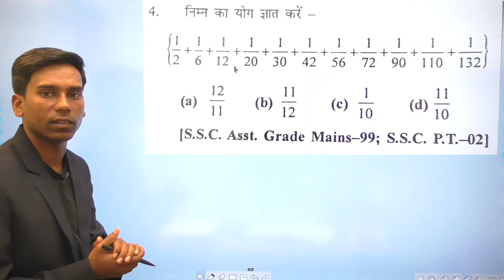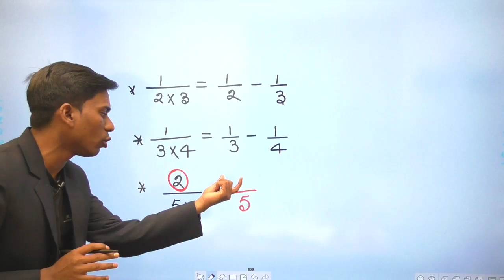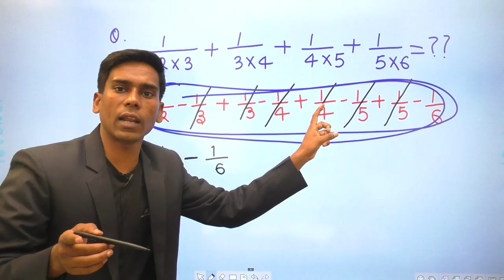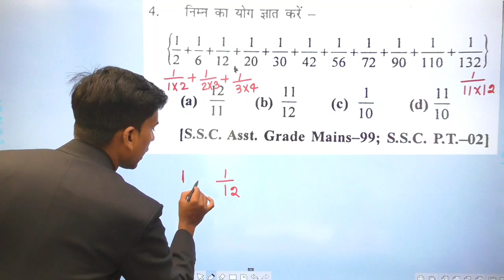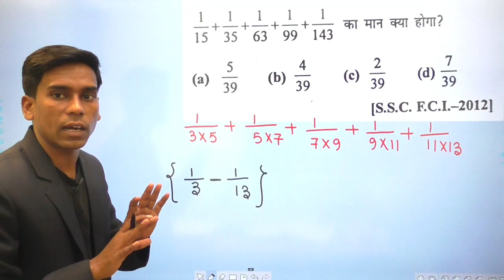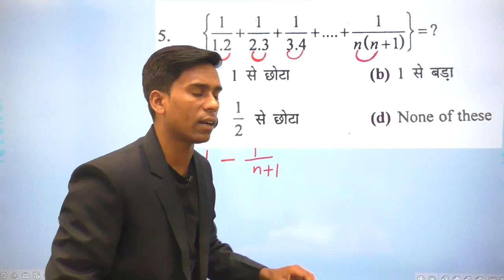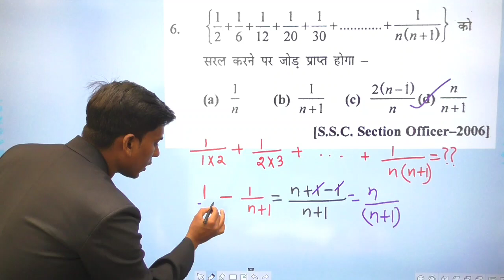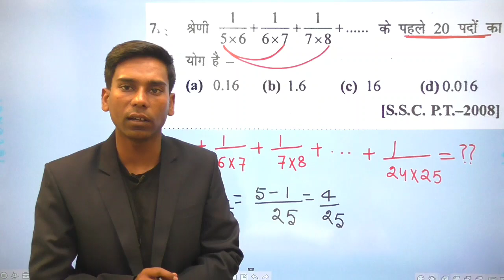Group-D(special) | simplification |short trick in hindi|part-1|कोई भी सवाल मात्र 2 sec में बनाये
Grouo-D(special) | simplification |short trick in hindi|part-1|कोई भी सवाल मात्र 2 sec में बनाये|